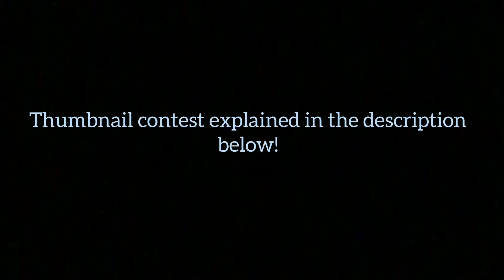Thumbnail contest for Pumpkins's Revenge MAP!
Hello!!

I am happy to announce that the pumpkin's revenge MAP is almost done! I need at least five people to make a thumbnail for the map!

Rules:

1920 x 1080 please!

Must be Halloween designed. You can add colors like purple, black, and orange for the background.

You can also add spiders, pumpkins, ghosts, skeletons, etc.

Please make sure it is done by October 27th

Participants:

1: Sweet Tea Squirrel

3: Meghan Martin

4:

5:

That's all!